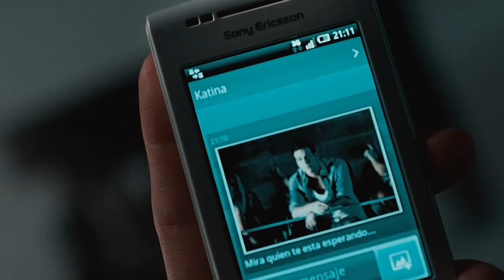Dablio e Phillipe- um minuto de silêncio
sertanejo sucessos lançamento sertanejo 2024